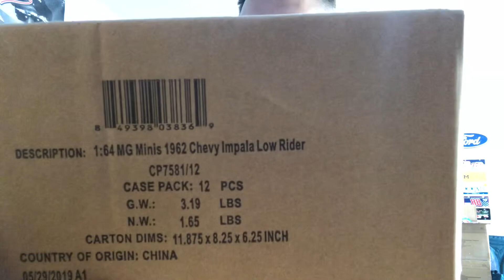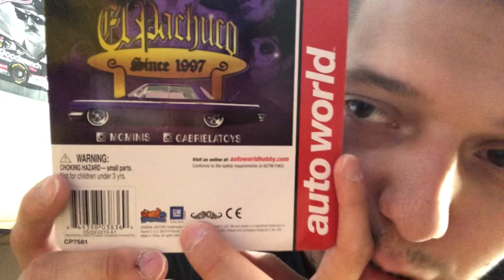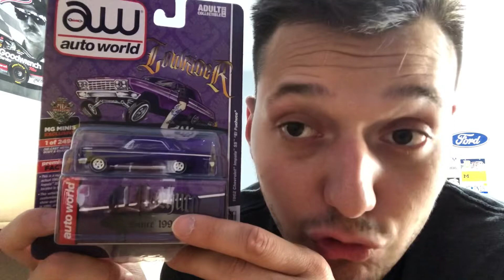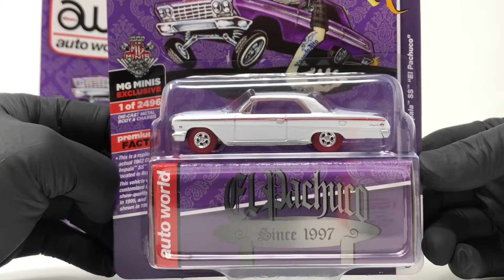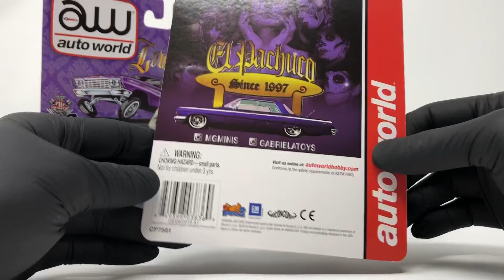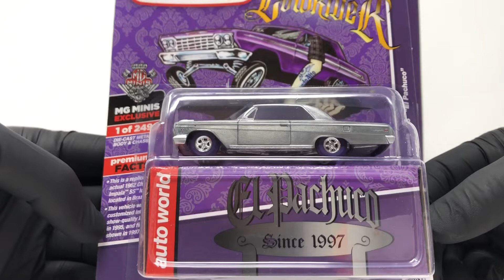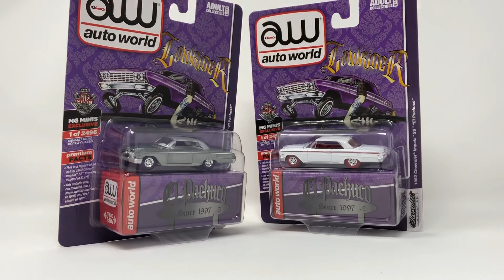Recebendo, Descarregando e Abrindo mais um Lote Exclusivo MgMinis DieCast 1:64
Recebemos hoje mais um Lote Exclusivo Miniaturas 1:64 MgMinis.

Lembrando que o Lançamento Oficial destas miniaturas acontecera durante o Salão DieCast 2019 dias 16 a 18 de Agosto no Hotel Transamerica - SP.

Seja nosso Subscriber e se gostou do nosso video deixei seu Curtir.

Abracos,

Mg.